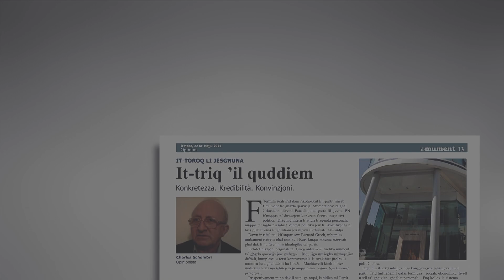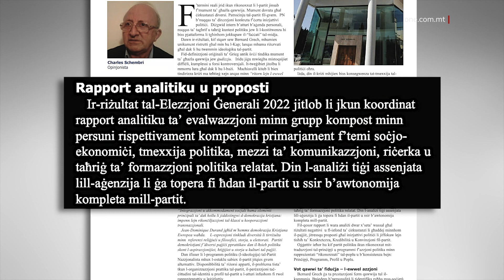OPINJONISTA F’IL-MUMENT JITLOB GĦAL RAPPORT TAT-TELFA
ONE.COM.MT •
F’artiklu li deher fl-aħħar ħarġa tal-gazzetta ta’ nhar ta’ Ħadd tal-Partit Nazzjonalista nnifsu, il-Mument, l-opinjonista Chares Schembri jsostni li r-riżultat tal-elezzjoni ġenerali li għaddiet jitlob li jiġi kkoordinat rapport analitiku ta’ evalwazzjoni.
“Is-sidien tal-Partit Nazzjonalista – it-tesserati – qed jitolbu jifhmu s-sitwazzjoni u t-triq ’il quddiem permezz ta’ rapport ta’ evalwazzjoni... rapport analitiku u kritiku...”
Fl-artiklu tiegħu intitolat ‘It-triq ’il quddiem’, Charles Schembri indirizza d-diskussjoni li għaddejja, speċjalment fost it-tesserati Nazzjonalisti, dwar jekk għandux isir rapport tat-telfa mit-tmexxija tal-Partit Nazzjonalista.

Fl-artiklu tiegħu Schembri sostna li “Ir-riżultat tal-Elezzjoni Ġenerali tal-2022 jitlob li jkun koordinat rapport analitiku ta’ evalwazzjoni.”

Dan għandu jsir permezz ta’ grupp ta’ persuni kompetenti primarjament f’temi soċjoekonomiċi, tat-tmexxija politika, tal-mezzi ta’l-omunikazzjoni, tar-riċerka, u tat-taħriġ tal-formazzjoni politika.

Charles Schmebri kiteb li din l-analiżi għandha tiġi assenjata lill-aġenzija li diġà topera fi ħdan il-Partit Nazzjonalista filwaqt li, fl-istess ħin, issir b’awtonomija mill-Partit.

Fil-jiem li għaddew ONE staqsa aktar minn darba jekk hux se jsir rapport dwar it-telfa elettorali, iżda r-risposti li ngħata juru li t-tmexxija attwali trid tmur fid-direzzjoni opposta ta’ dak li qed jitlob l-opinjonista tal-gazzetta Il-Mument.

Fost dawk li ġew affaċċjati b’din il-mistoqsija dwar jekk hux se jsir rapport tat-telfa, kien hemm il-Viċi Kap Nazzjonalista, David Agius, li wera bl-aktar mod ċar kif il-Partit Nazzjonalista mhuwiex f’pożizzjoni jgħid huwiex se jsir rapport tat-telfa wara r-riżultat tal-aħħar elezzjoni ġenerali.

DAVID AGIUS 9TH MAY 2022
VIĊI KAP TAL-PN
“Ma taħsibx li arroganza li ma jsirx dan anke fl-interess tal-votanti Nazzjonalisti?”

“Jekk hu rapport kif qed tifhem inti – li jkollok tnejn, tlieta min-nies imqabbdin apposta per se biex jagħmlu rapport huma – dik hija xi ħaġa interna tal-Partit li mbagħad inkunu rridu ngħadduha jew ngħidulkom le lilkom bħala ġurnalisti.”

Min-naħa tiegħu, id-deputat tal-Oppożizzjoni Mark Anthony Sammut, wieħed mill-ewlenin tal-establishment Nazzjonalista, qalilna li din mhix kwistjoni ta’ rapporti.

MARK ANTHONY SAMMUT 19TH MAY 2022
DEPUTAT TAL-PARTIT NAZZJONALISTA
“Se jsir rapport tat-telfa?”

“Naħseb diġà ġiet risposta minn ħaddieħor dik il-mistoqsija.”

“Ma taħsibx għandu jiġu ppubblikat wieħed imma?”
“Il-kwistjoni mhix ta’ rapporti.”

Dawn ir-risposti jmorru id f’id mal-atteġġjament tal-Kap tal-partit, Bernard Grech, li għażel li jipponta lejn ħaddieħor iżda mhux lejh innifsu għat-tort tal-akbar telfa f’elezzjoni ġenerali fl-istorja ta’ Malta sovrana.

Sorsi fid-Dar Ċentrali qalu lil One News li Bernard Grech ma jridx jagħmel rapport tat-telfa biex ma jżidx aktar pressjoni fuqu ma’ dik li diġà hemm. Is-sorsi kkummentaw li Bernard Grech irid li jżomm postu bħala Kap u kollox jibqa’ għaddej daqslikieku qatt ma tilef l-elezzjoni ġenerali.